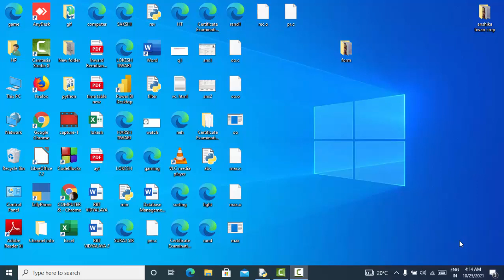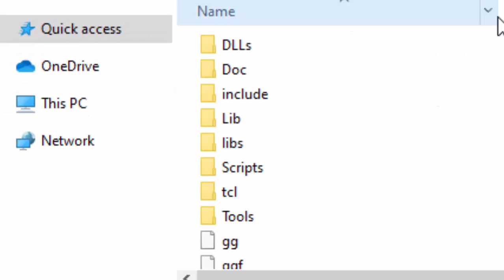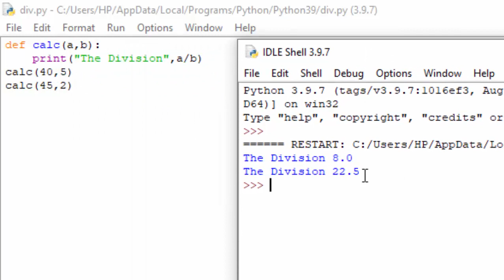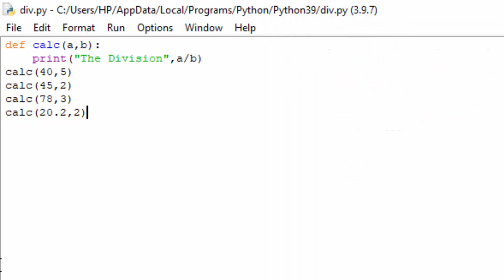Function to divide again and again in python@COMPUTEREXCELSOLUTION